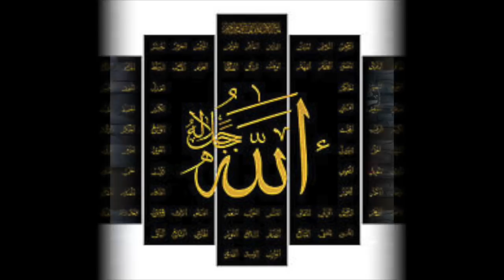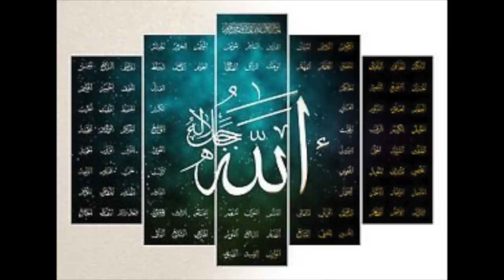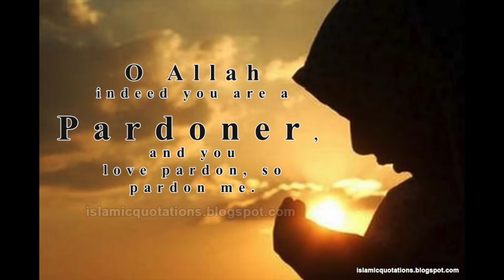faire des sacrifices pour les djinns par Djzlaloudin Diakite Cote D'ivore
``السلام عليكم ورحمة وبركاته مساء الخير🤝
Groupe union islamique.N1🌙RAMADAN MUBARAK🌙
      📖 ROUQYA KÉNÉ 📖
Chaque Mercredi et dimanche a partir de 18h00 â 21:h00 ⏰
🌱🌱 👇THÈME 👇🌱🌱''🥜DAN VOS RÊVE🥜".    📛📛Attention aux Marabouts 2 : pièges des chayatines dans vos rêves. 🛌🏿
👂👂👂Écoutez très très intéressant.
Par : 🎤🎤🎤🎤 👉🏽   cheik 🗣 Djzlaloudin diakite, حفظه الله ورعاه ® 💝
â Bouaké côte d'ivoire 🇨🇮.